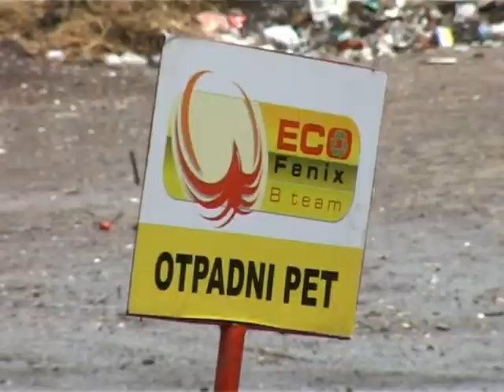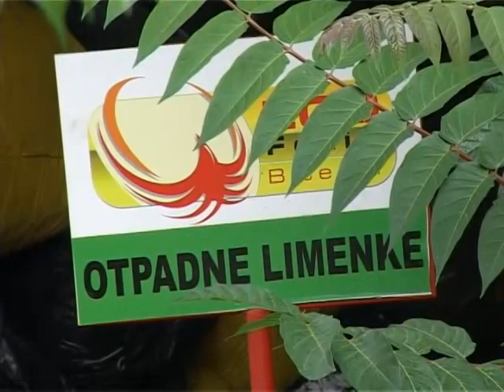Zelene zgrade u Subotici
U našem gradu se realizuje projekat  pod sloganom „Napuni džambo džak pokaži koliko si jak" u dve zgrade mesne zajednice „Dudova šuma". Volonteri Udruženje TERRA'S i Arhus centra su stanarima u proteklom periodu delili promotivne materijale, kao i kese za selekciju otpada, odnosno odlaganje papira, plastike i  PET ambalaže.Zbrinjavanje komunalnog otpada je jedan od ekoloških problema koji je prisutan u svim gradovima Srbije, pa i u Subotici.Udruženje TERRA'S u saradnji sa Regionalnim Arhus centrom realizuje projekat „Zelene zgrade Subotice" koji je finansiran od strane Ministarstva životne sredine, rudarstva i prostornog planiranja.

Stanari u zgradi na adresu Arsenija Čarnojevića broj 63 su oduševljeni akcijom razvrstavanja otpada.Njihova obaveza je da u kese žute i plave boje odlože selektovani komunalni otpad, koji zatim nose u džambo džakove postavljene u podrumskim prostorijama.

U ovaj projekat uključena je i otkupna stanica Eco Fenix B Team, koja je zadužena za odnošenje ambalažnog otpada. Iz njihovih izveštaja će se utvrditi tačne količine sekundarnih sirovina, a prikupljena sredstva će se uplaćivati na račun Skupštine stanara i biće namenski iskorišćena za podmirivanje zajedničkih troškova i održavanje ovih zgrada.

Cilj projekta je podizanje nivoa svesti o problemu otpada kao ozbiljnom zagađivaču životne sredine i smanjenje količine čvrstog komunalnog otpada kroz zajedničke aktivnosti različitih subjekata. Neophodna je edukacija građana o značaju selekcije, kao i o mogućnostima reciklaže komunalnog otpada. Namera je i da se poveća broj stanovnika koji odvajaju sekundarne sirovine koje se mogu reciklirati.